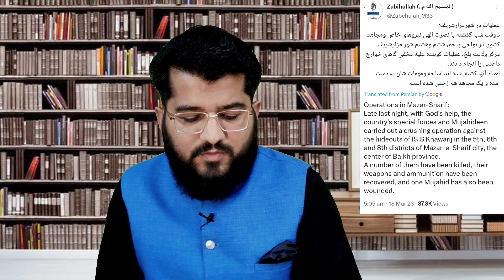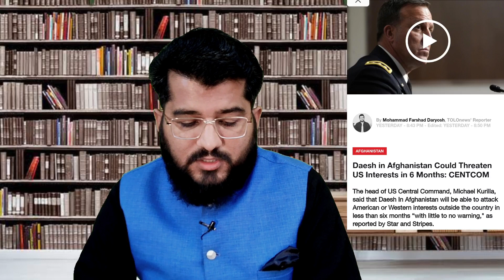Ghulam Nabi Madni News